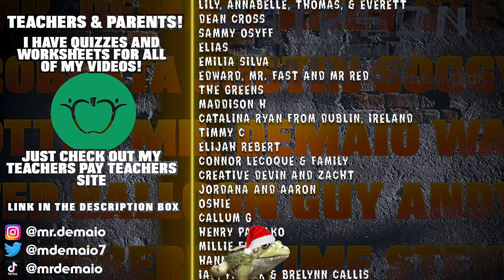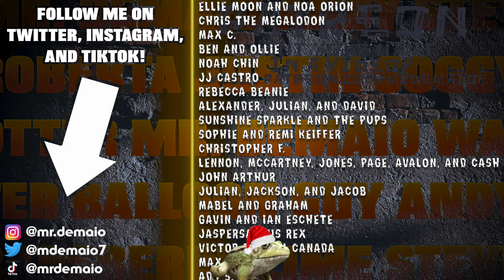Mr. DeMaio Bloopers: Part 6!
Get a behind the scenes look at Mr. DeMaio, Andy, Steve, Soggy Otter and the rest of their crew as they try to make their videos in BLOOPERS PART 6!